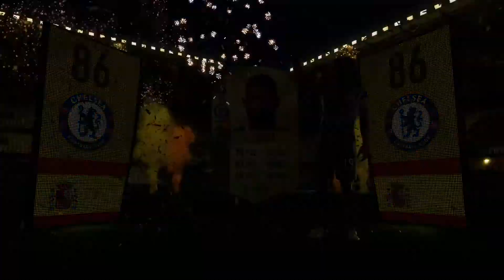Elite 1 Squad Battle Rewards - FIFA 18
ELITE 1 SQUAD BATTLE REWARDS WITH BILLBOARD WALKOUT FIFA 18

FIFA 18 BILLBOARD
FIFA 18 HIGH RATED
FIFA 18 COINS
FIFA 18 SQUAD BATTLE REWARDS
FIFA 18 OLDVAMPS